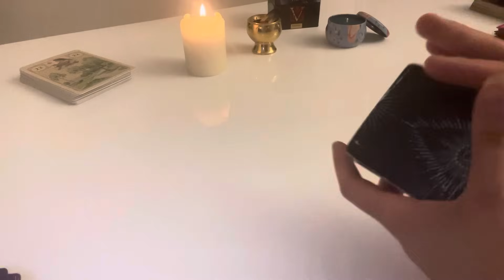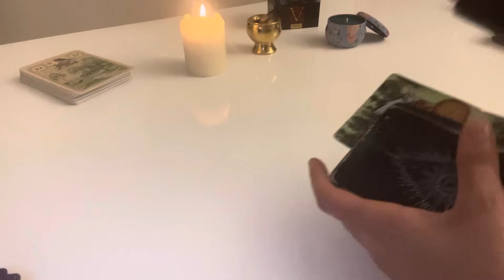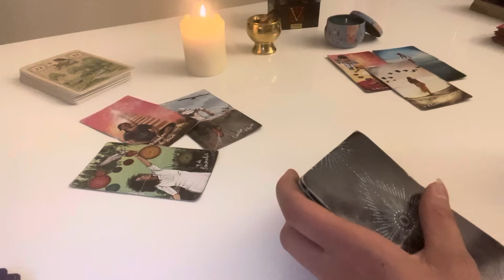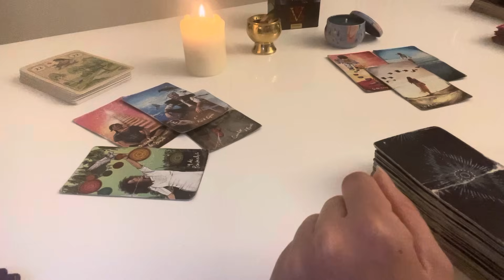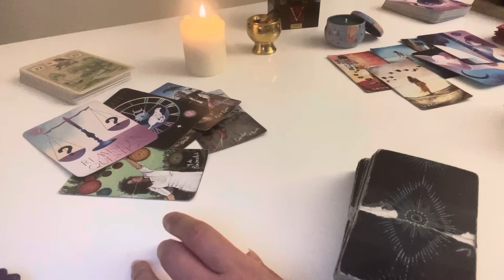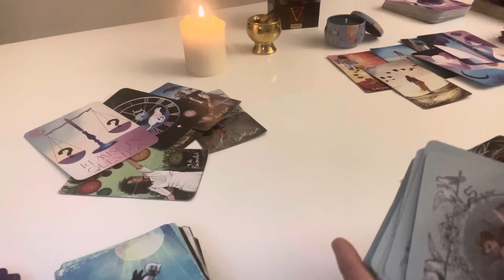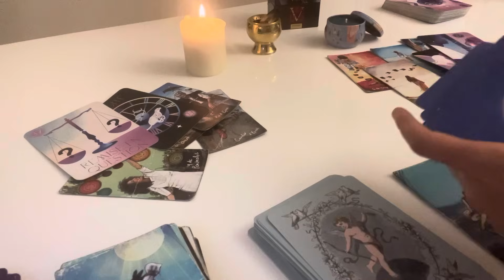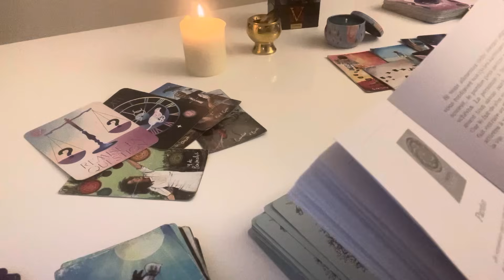Gémeaux ♊️. « La personne avec qui tu n’es pas! ». Le tarot de Mina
Mina